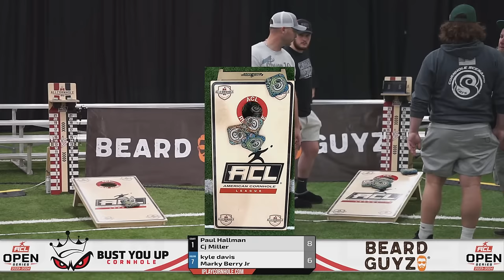2024 ACL Open #11 - Minor League Teams | Triadelphia, WV